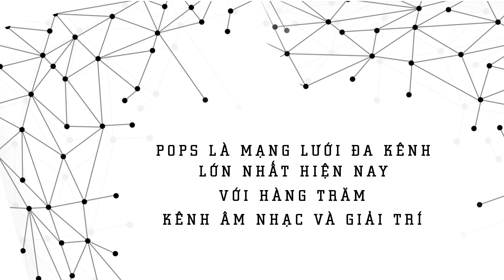POPS Worldwide Profile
Thành lập từ năm 2007, đến nay, chỉ sau 8 năm, POPS Worldwide là đơn vị tiên phong và phát triển nhanh nhất trong lĩnh vực kinh doanh nội dung giải trí kỹ thuật số hiện nay tại Việt Nam. Với tốc độ tăng trưởng là hơn 200% mỗi năm, POPS Worldwide sở hữu kênh bán hàng đa dạng bao gồm Kênh nhạc chờ các nhà mạng, iTunes, Amazon.mp3, Spotify, Deezer, Guvera, Mix Radio, Facebook, Google Play, Dailymotion và YouTube. Trong đó, POPS Worldwide là đối tác được chứng nhận của YouTube.
POPS Worldwide hỗ trợ YouTube và các nền tảng chia sẻ video trong việc phát triển và mở rộng cộng đồng người dùng tại Việt Nam. Hiện nay POPS là mạng lưới đa kênh của Youtube, với hơn 400 kênh thành viên thuộc đủ mọi lĩnh vực: âm nhạc, hài kịch, làm đẹp, gameshow…cùng các nghệ sỹ hàng đầu như Đàm Vĩnh Hưng, Lệ Quyên, Tuấn Hưng, Đan Trường, Cẩm Ly, Hiền Thục, Văn Mai Hương,…,các danh hài hàng đầu như Vân Sơn, Trấn Thành, Trường Giang, Thu Trang,…các nhóm làm phim có hàng triệu người theo dõi FAPtv, M.O.W.O, Ghiền Mì Gõ, các đài truyền hình, công ty truyền thông và nhà sản xuất nội dung như Đài truyền hình VTC, đài truyền HTV2, HTV3, Style TV, Đài truyền hình Vĩnh Long, Tạp chí Đẹp, Thế Giới Văn Hoá, …
Ngoài ra, POPS Worldwide sở hữu riêng 6 kênh chuyên đề: POPSTV, POPSKIDS, POPS MUSIC, BEAUTY STAR, HER VOICE, COOL TV. Theo định lượng lượt view trên YouTube, kênh POPS MUSIC là kênh sở hữu lượt view đứng đầu Việt Nam vượt mốc 1 tỷ lượt xem và 1 triệu lượt theo dõi tính đến cuối tháng 12/2015, xác lập kỷ lục mới về lượt xem cho kênh âm nhạc trên YouTube tại Việt Nam.
Với mong muốn xây dựng mạng lưới video lớn nhất châu Á, POPS Worldwide luôn chia sẻ cơ hội tham gia vào mạng lưới của POPS Worldwide với các nhà phát triển nội dung số, các nghệ sỹ…trên tinh thần hợp tác khai thác tối đa, bảo vệ bản quyền lợi ích nội dung số mang lại. Cụ thể, POPS Worldwide làm việc trực tiếp với các nghệ sỹ, các nhóm làm phim trẻ, nhà sản xuất nội dung,v.v... để phát triển các nội dung số, phát triển cộng đồng người dùng cũng như tạo ra lợi nhuận và lợi ích dựa trên những nội dung số. Vì thế, POPS Worldwide luôn đảm bảo quyền lợi, hỗ trợ tối đa để đối tác của mình phát triển mạnh mẽ trong lĩnh vực kỹ thuật số. Bên cạnh đó, POPS Worldwide cung cấp dịch vụ cho các thương hiệu, doanh nghiệp tận dụng tiềm năng từ các nội dung kỹ thuật số để tiếp cận đối tượng mục tiêu.
Links tham khảo:
CoolTV Đăng ký ngay kênh để cùng cập nhật những thông tin giải trí hàng đầu từ Pops worldwide!
Xem thêm nhiều nội dung hấp dẫn trên POPS App, download ngay tại